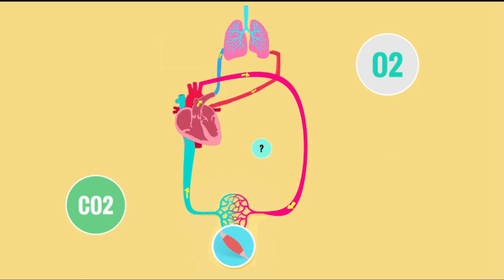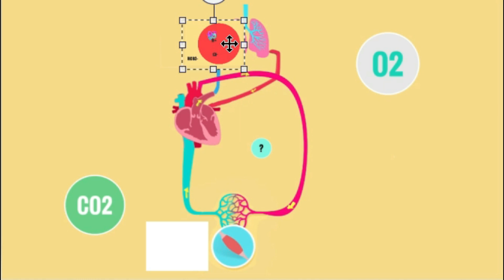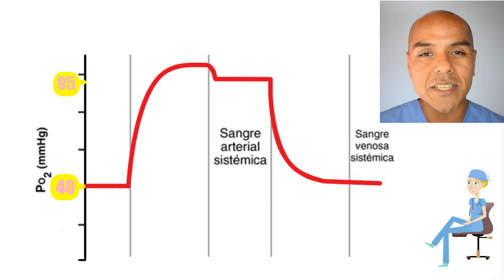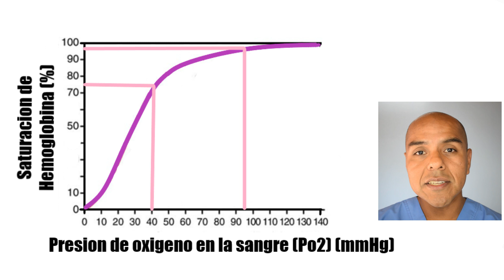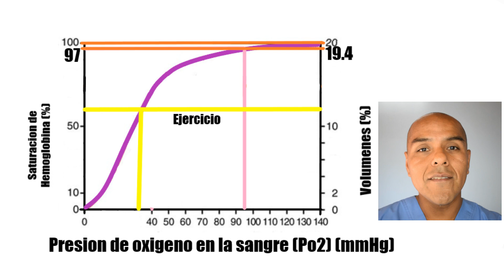Transporte de OXIGENO y 🚀 dioxido de CARBONO en la sangre |Fisiología Respiratoria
El CO2 se transporta: 70% Bicarbonato , 7% disuelto, 23% Carbaminohemoglobina
El 97% del O2 se transporta gracias a la hemoglobina